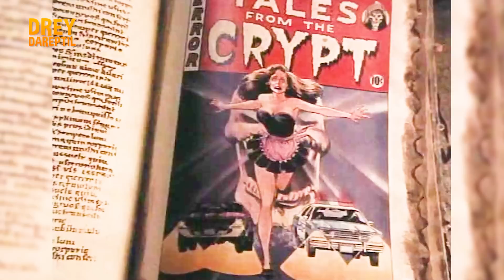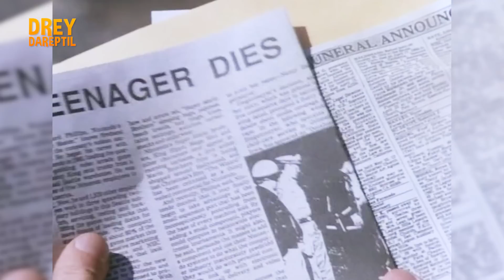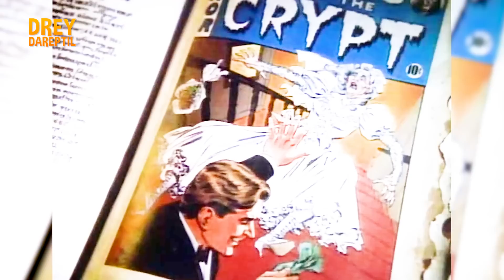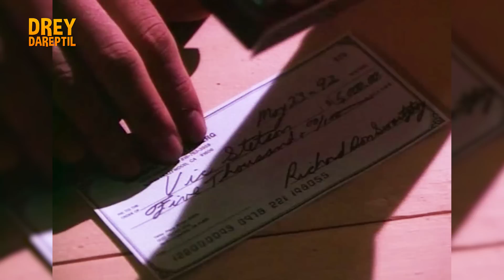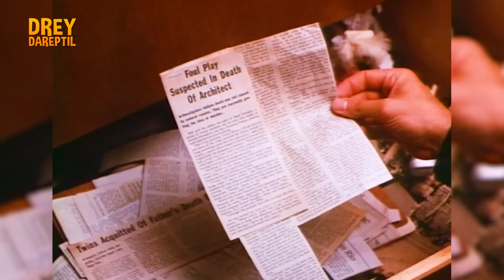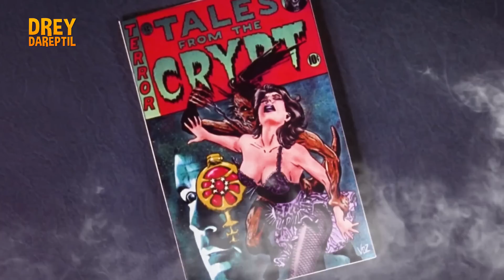Las Gemelas del Diablo | LOS CUENTOS DE LA CRIPTA - Resumen Parte 16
Relato / Resumen de episodios de Los Cuentos de la Cripta / Tales from the Crypt Parte 16. Con tu Me gusta y Suscripción me ayudarías muchísimo. ¡Gracias!

Cover Danny Elfman's Intro Tales from the Crypt by Sergio Cavero
00:00 INTRO
00:35 Relato 1 - El rey de la carretera
04:45 Relato 2 - Solo corazones solitarios
09:25 Relato 3 - Desdoblamiento de personalidad